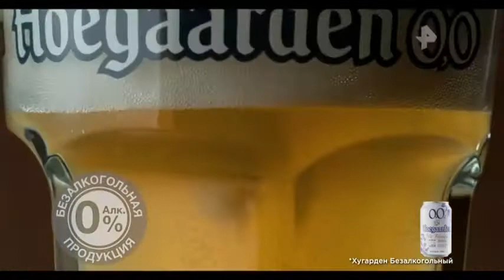Рекламный блок и анонс (РЕН ТВ, 05.08.2019) (2)